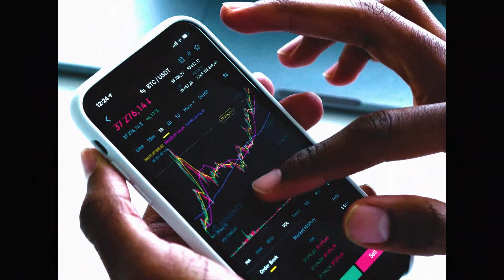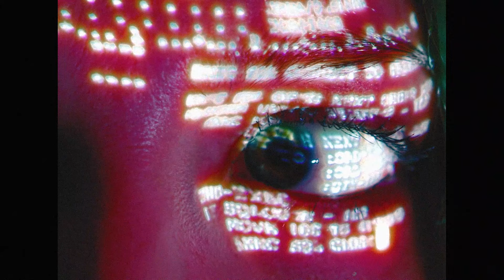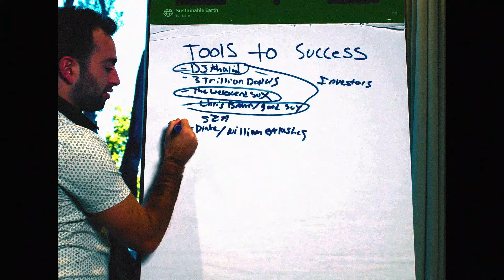FRANZ FUEXE - Ungefiltert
Film/Recherche/Montage: Jakob Wallner